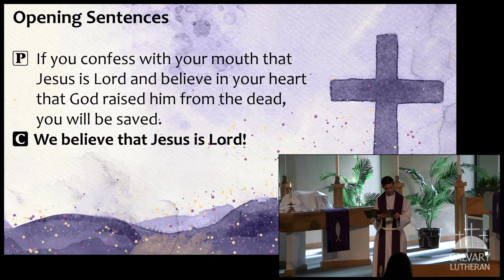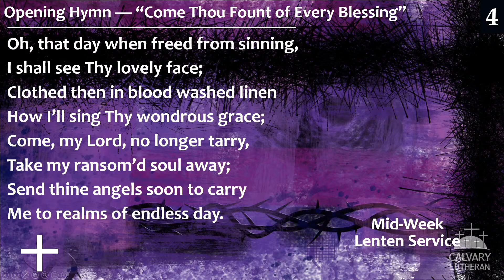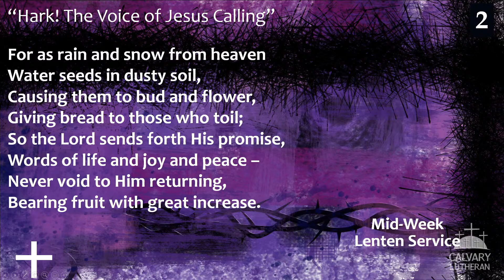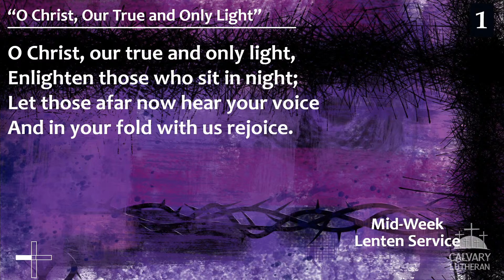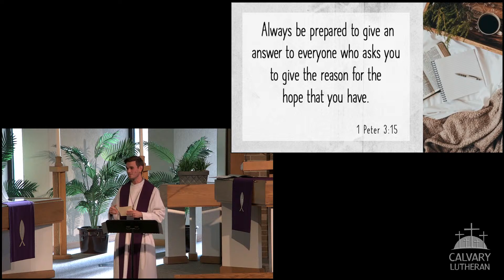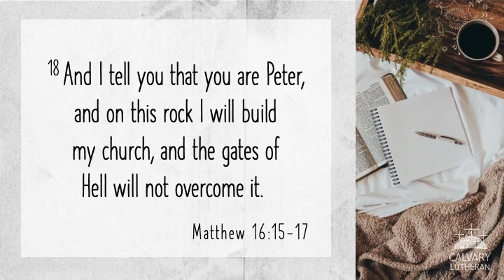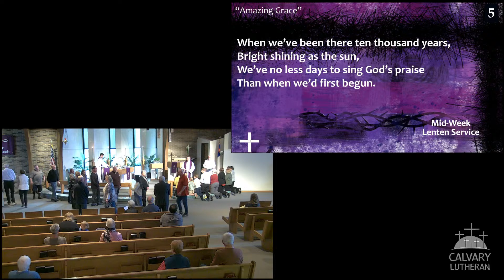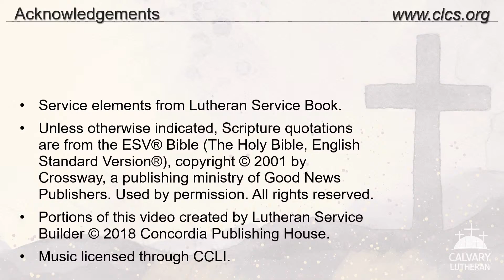Lenten Midweek 6 • April 6, 2022, 6:30 PM (recorded)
Recording of our Lenten Midweek worship service Live Stream • April 6, 2022 at 6:30 PM. This is week 5 of our Lenten series "The Gospel in Seven Words". The sermon is "The Gospel in Your Words" by Pastor Sam Troemel based on Matthew 16:13–17.

The season of Lent is a time to reflect and repent. It’s a time to confess our sins as we prepare for Holy Week. But it’s also a time to confess our faith. It’s a time to prepare to give a reason for why Holy Week is so important. In order to help prepare ourselves to confess our faith, we are invited in our worship series to formulate a confession of the gospel using only seven words (or less).